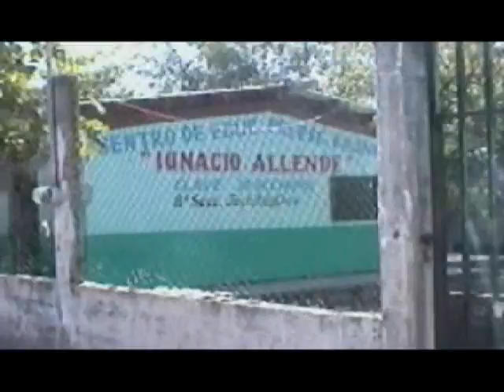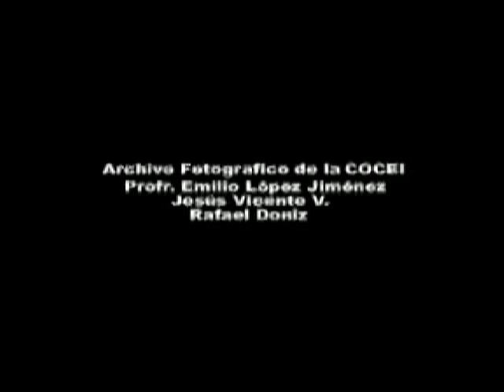MEMORIA VIVA Documental Col. Rodrigo Carrasco, Juchitan, Oax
"Memoria Viva" Video documental sobre la fundacion de la Col. Rodrigo Carrasco, Juchitan, Oaxaca., en el Istmo de Tehuantepec.
Direccion: Jose Luis Lopez Lopez
Edicion: Lenin De gyves.

Esta es la parte IV/IV, si desean ver las 3 primeras partes, dejen su mensaje para que suba el resto.